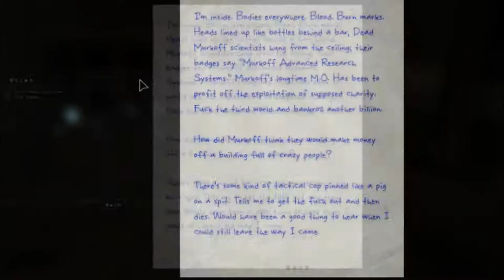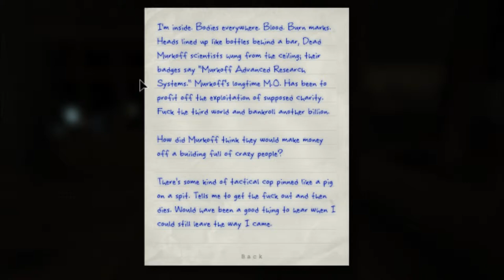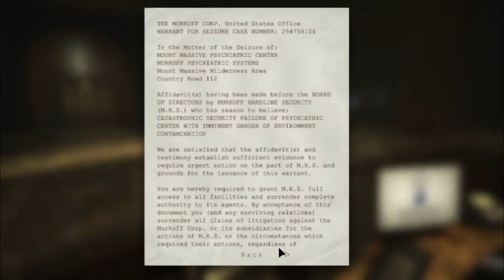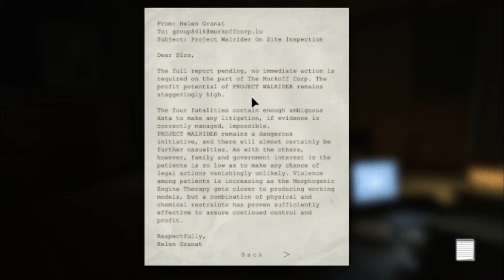Outlast Gameplay Walkthrough Part 2 - Monster Encounter